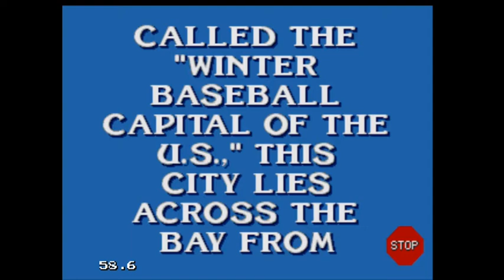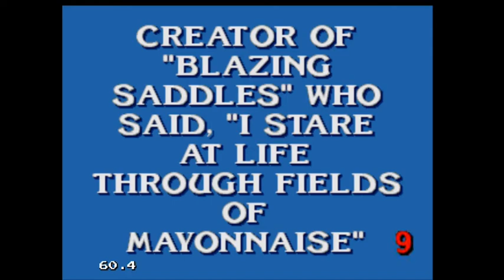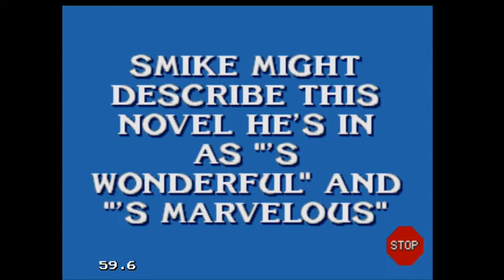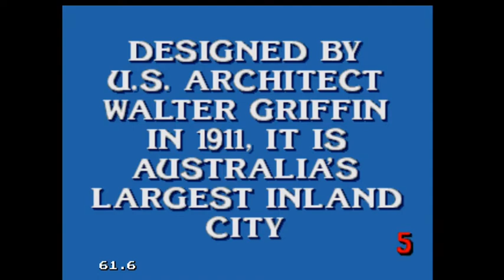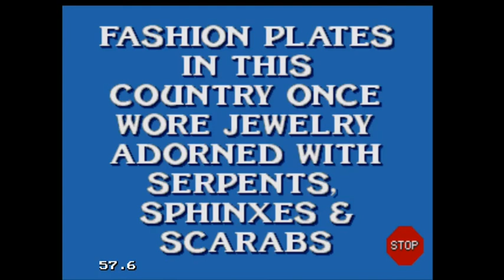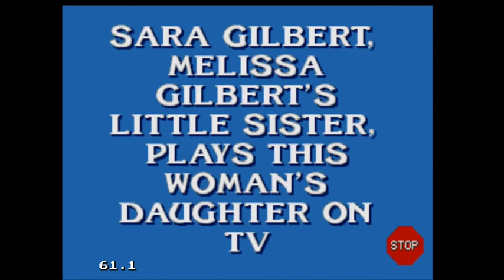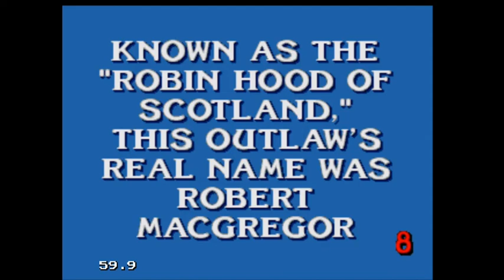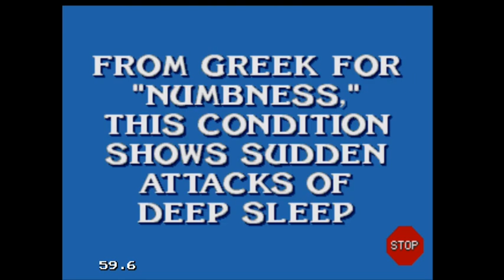2019 Thanksgiving Special (Part 29)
Here is the final segment, in which the final segment will be Jeopardy! Deluxe Edition for the Sega Genesis. How will I do? Watch to find out, and enjoy!